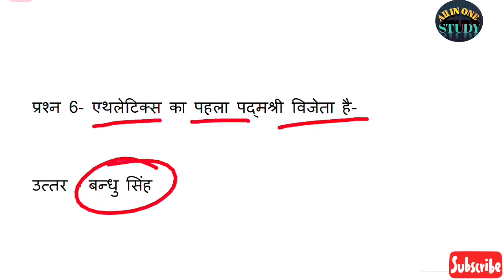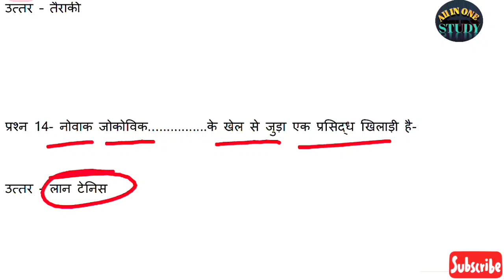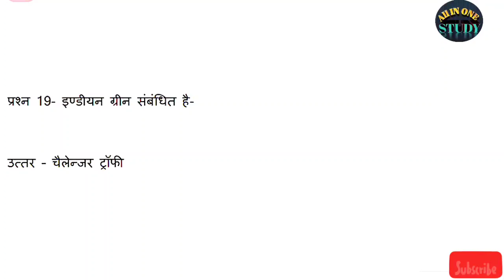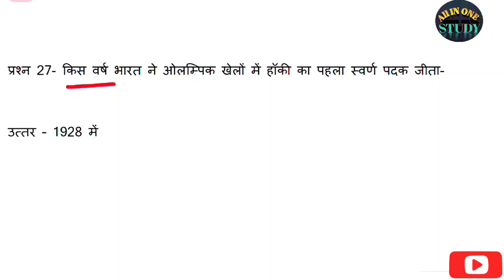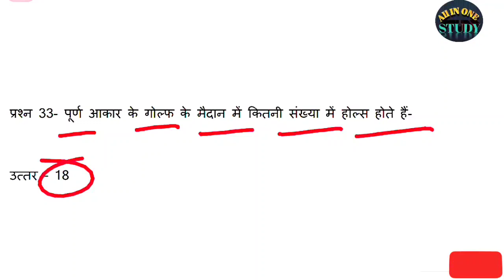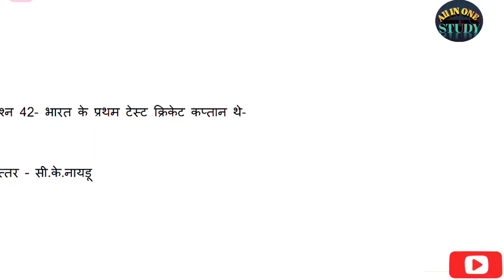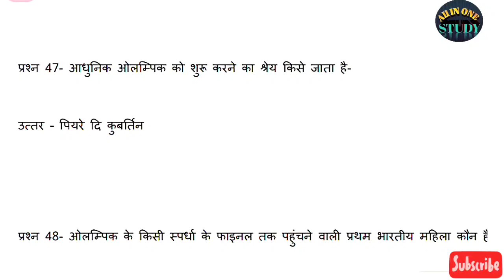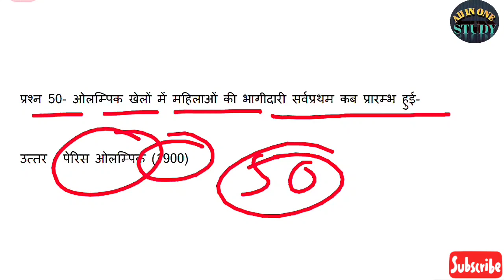खेल से संबंधित 50 प्रमुख प्रश्न... khel prashn..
comment your query...